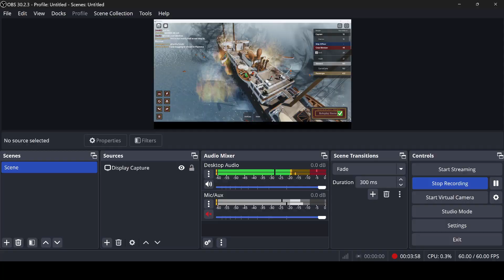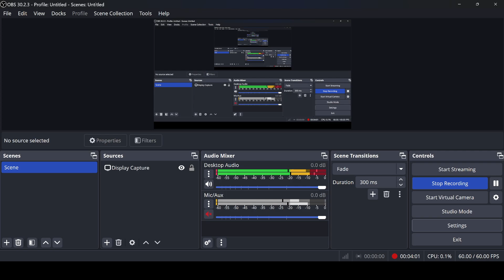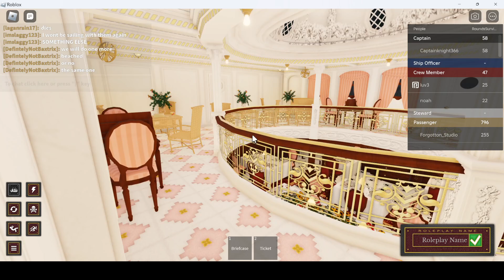Roblox Shipwrecked! Fire Sinking Part 1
today we play shipwrecked in roblox sinking type fire
first episode in the shipwrecked series